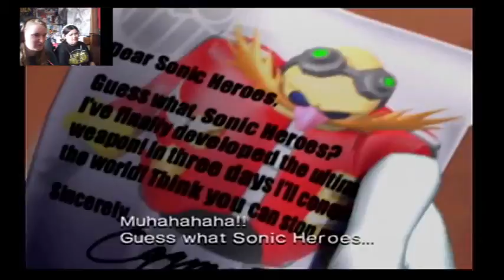Winning At The Last Second | Sonic Heroes (With Friends) | Team Sonic Gameplay | EP.1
Beating Stacey at the last sec in cheatsy style.